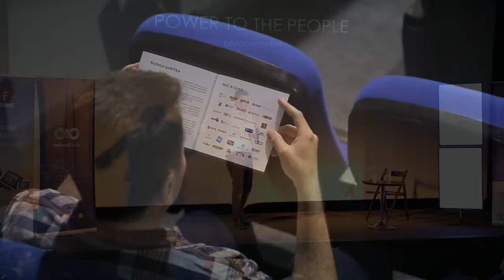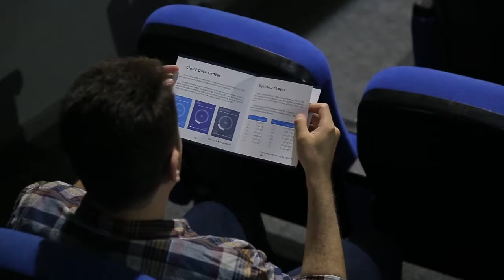CODESTANTINE 2.0: Nikola Djokic - Blockchain: Future now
CODEstantine 2.0 organizovao je NoLimitHub 12. i 13. maja 2017. u Nišu sa ciljem upoznavanja učesnika sa tehnološkim trendovima i povezivanja ljudi koji se bave programiranjem i srodnim oblastima.

Zašto je blockchain budućnost tehnologije i kako će promeniti naš način razmišljanja, govorio je Nikola Đokić na CODEstantine konferenciji.

Nikola has more than 15 years of experience in IT. While his work focuses on CI (Continues Integration),CD (Continues Deployment),CM (Configuration Management) from architecture to implementation also covers other technologies: Blockchain (Hyperledger - mostly), distributed and decentralized systems. His non-work time is heavily populated with community events has technology agnostic approach and doesn't believe in 'one size fits'. As hobby reading history of computers and information systems and he could tell you about it, but THAT would NOT be a “length-limited” conversation!